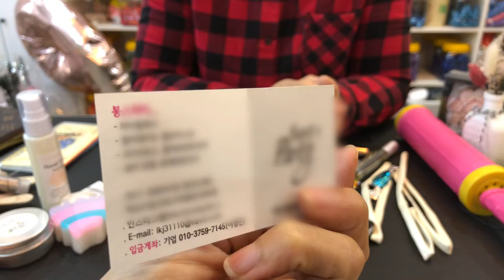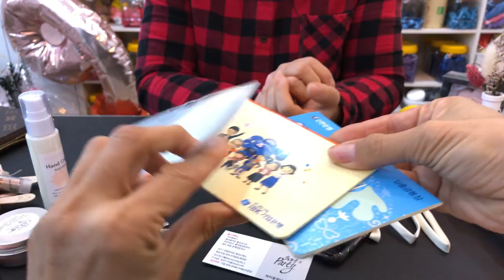#014 EDC 30대 중반 여자 파티플래너의 가방 속에는 무슨 물건이? (휴대품 소지품 가방털이 Everyday Carry 풍선 토탈공예 통장 비누 금반지)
EDC 열네번째 주인공은 30대 중반 여자 파티플래너입니다.
EDC #014 is a female party planner in her mid 30s.